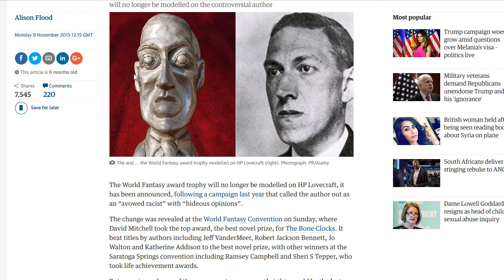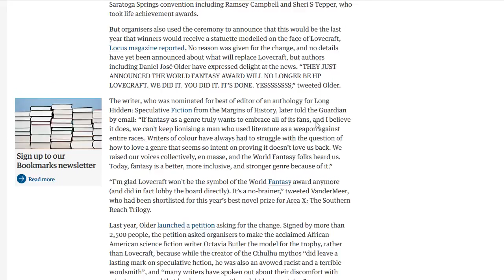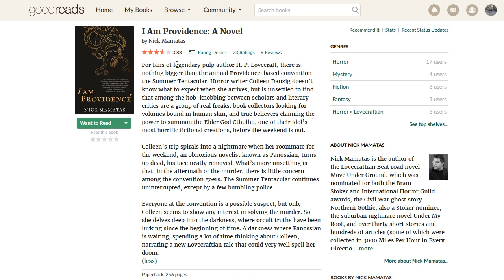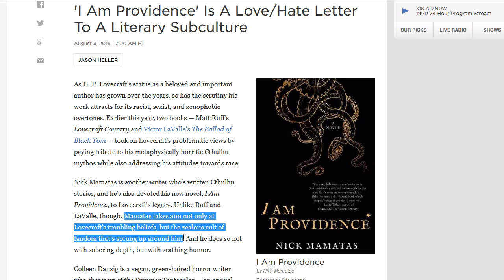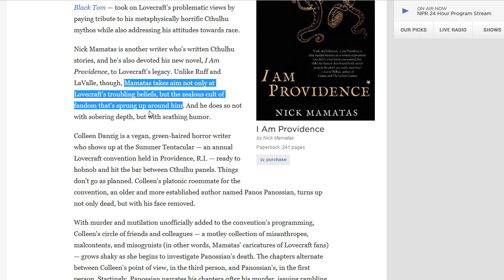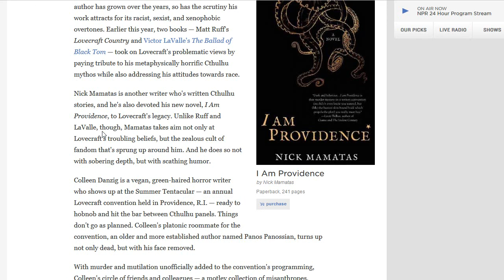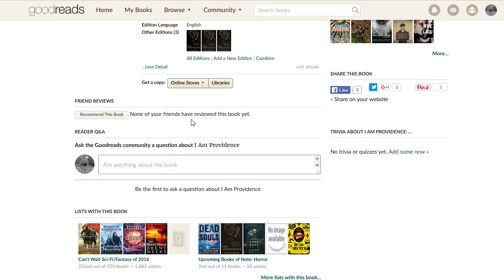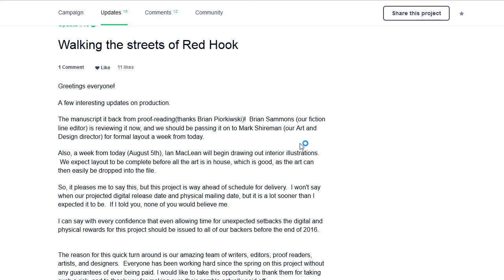[Article Discussion] Social justice infecting Lovecraft subculture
SUMMARY: Lately a few books are coming out now which are all about left-wing identity politics. These books focus on the social status (race, sex, sexuality, etc) of the characters and make this the central theme, putting pretty much everything important to Lovecraftian horror second.

In good Maoist fashion it is now necessary to correct the "problematic" Lovecraft fandom by creating acceptable literature. Oh and for some reason fans of Lovecraft hate women. Hmm, I didn't know I did but some leftist will surely tell me why.